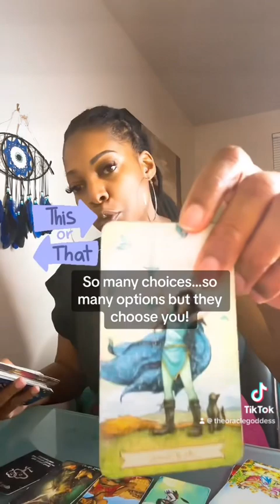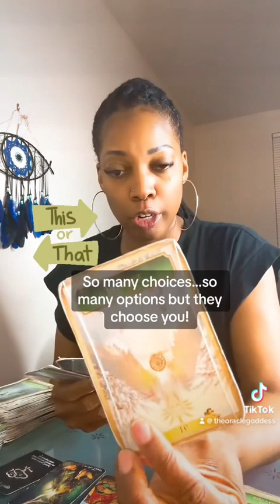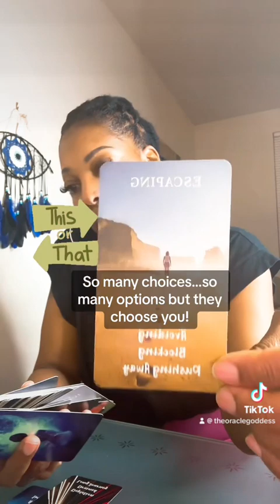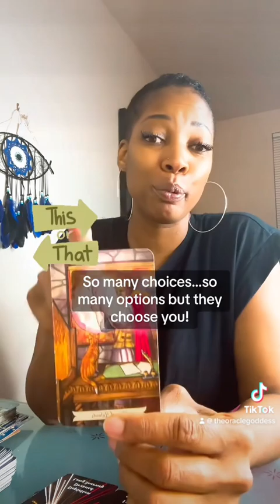So many choices & so many options but they choose you.